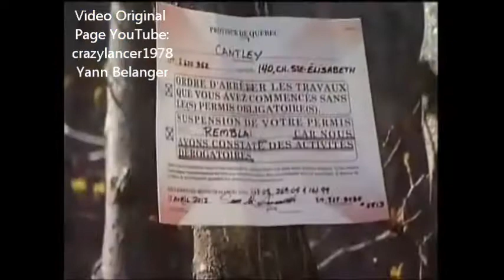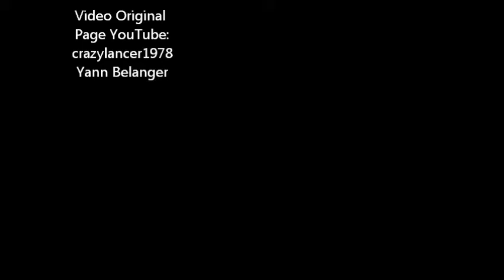Le meilleur video des Remblais illegals 2.0